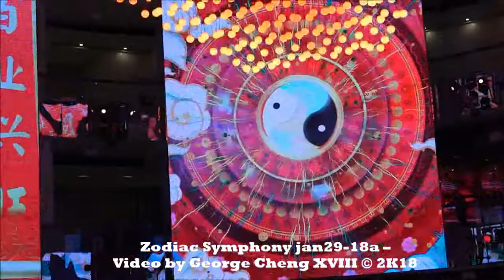Zodiac Symphony jan29 18a